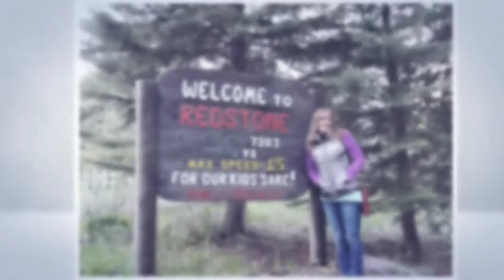Zee at Redstone Inn, A Magical Wonderland Place To Be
Evening in the small village town of Redstone, Co. This is a very relax, slow pace, place to visit & vacation at. Redstone was established late 19th century by industrialist John Cleveland Osgood part of a coal mine enterprise. Osgood's coal empire also spurred start of the Crystal River Railroad and Redstone's historic dwell'gs. As an experiment in "enlightened industrial paternalism," Osgood constructed 84 cottages & a 40-room inn, all with indoor plumbing and electricity.